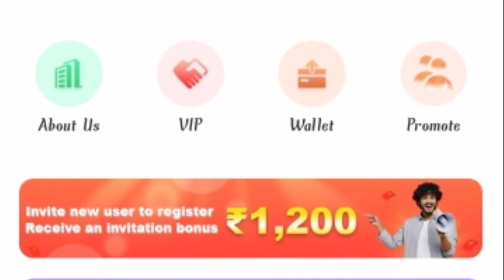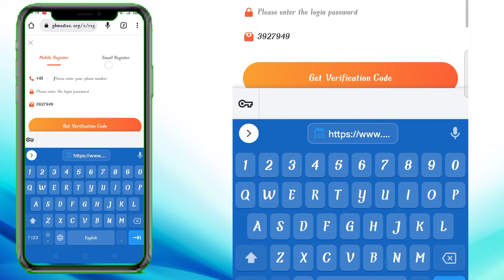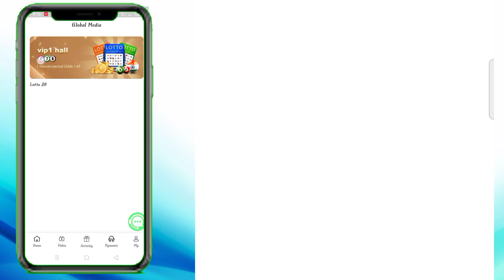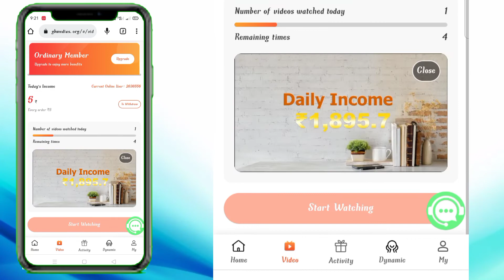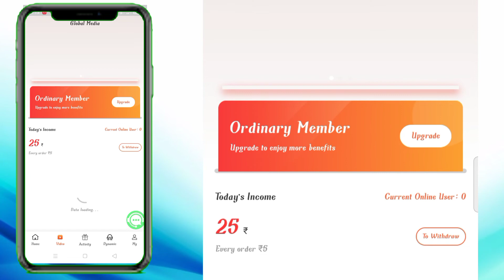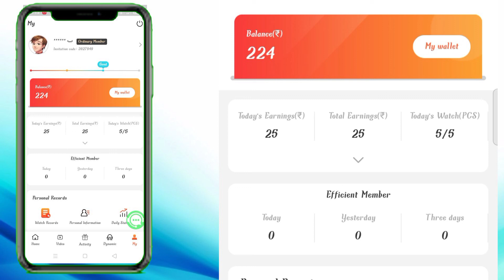How to earn money in global media app login and get 199 rupees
This is my global media app link click and download

Asbestos Lawyer
Structures Annuity Settlement
Car Insurance Quotes Colorad
Ma Annuity Settlements
Nunavut Culture